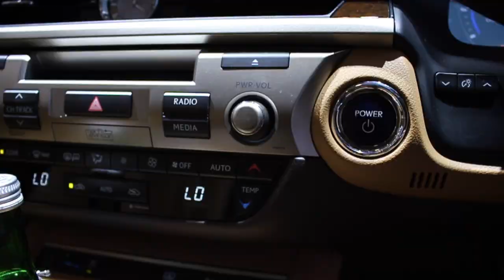Lexus ES 300h Hybrid - GIIAS 2015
First Impression Lexus ES 300h hybrid dari ajang Gaikindo Indonesia International Auto Show 2015. Info selengkapnya bisa dibaca disini